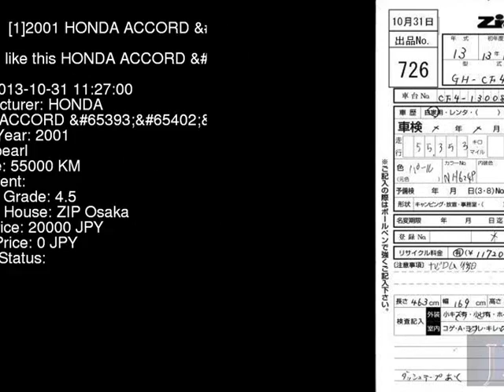2001 HONDA ACCORD SiR CF4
the Authority on JDMs since 2007!  . Details on this car from auction in Japan